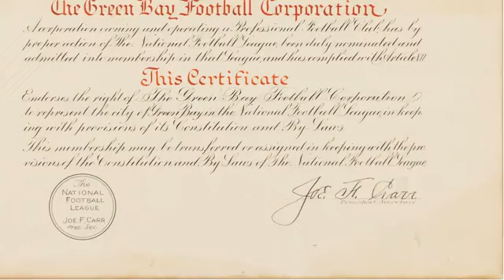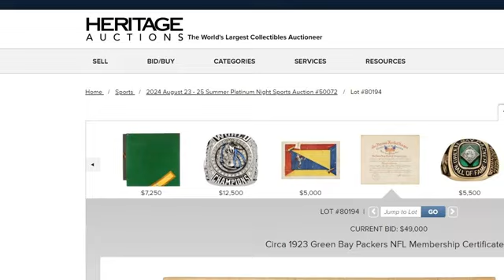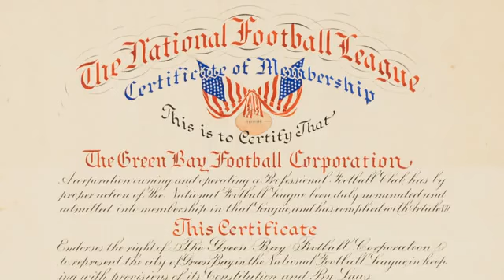Rare document from early Packers history to exceed $50,000 in auction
The story of the community-owned Green Bay Packers is unrivaled in all of professional sports, and the document credited for the franchise's start in the NFL is currently up for grabs. It's likely to sell for more than $50,000.